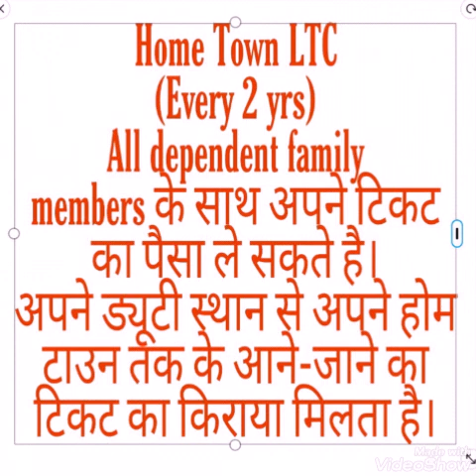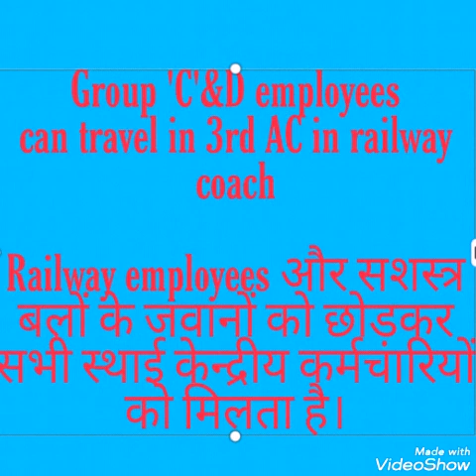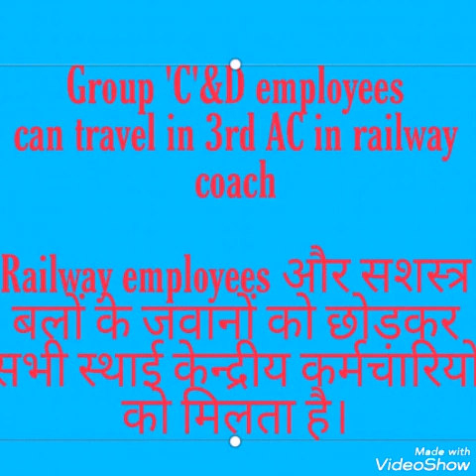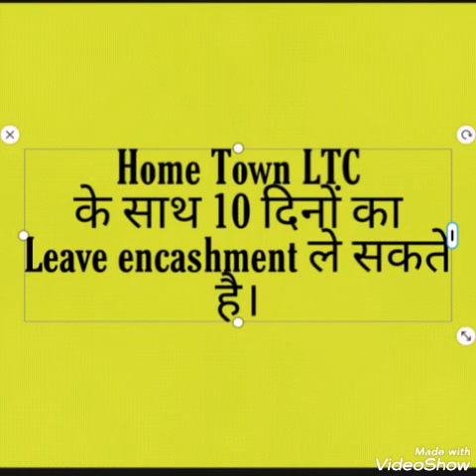Ltc#Home Town Ltc ke bare me puri jankari#Sabhi central govt employees ko milne wala Ltc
Sabhi kendriya karmchariyo ko milne wala LTC aur leave encashment#Civilian employees